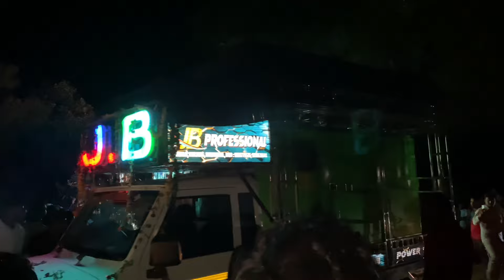WORLD RECORD DJ JB 😍🥰😘🥰🥰🥰